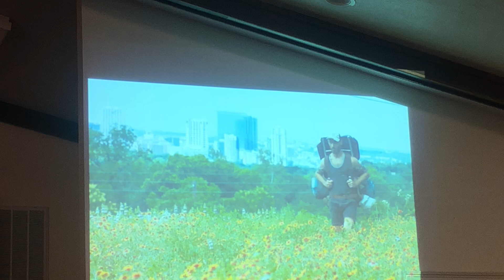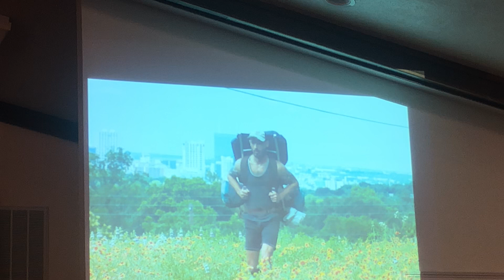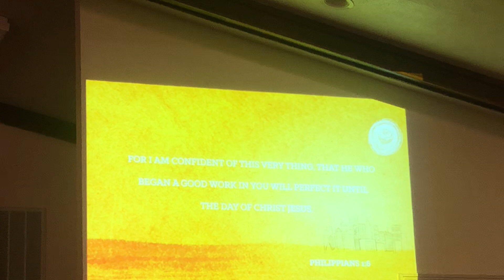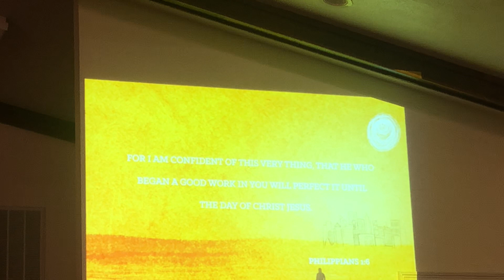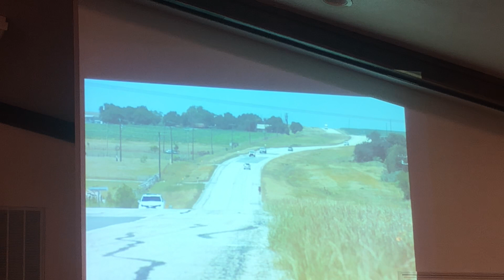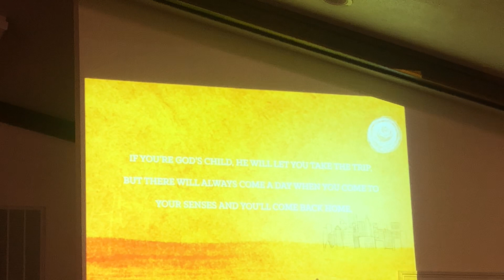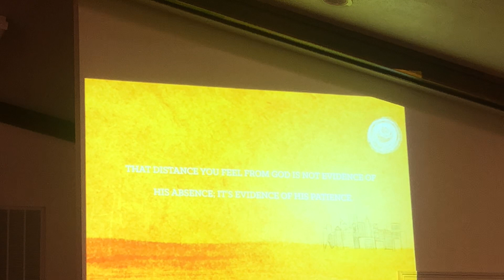Homewood Baptist Church Refresh Bible Study 3/18